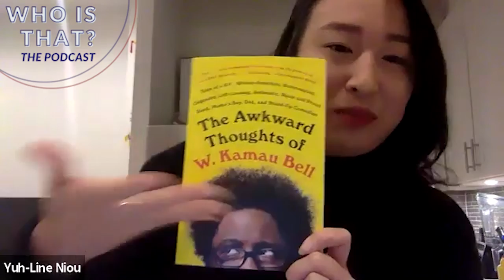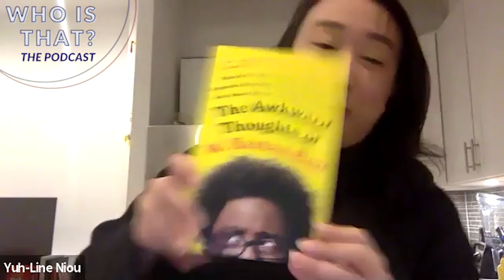EP4: White Dudes Singing Queen Feat. Yuh-Line Niou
Our forth episode features Yuh-Line Niou (ww.nioufornewyork.com). She is a Member of the New York State Assembly and also a part of the Working Families Party Line (workingfamilies.org). She has some amazing insight on how to engage in local politics and tips on what not to sing in a karaoke bar. We love what she is doing for her neighbors in the 65th district and can't wait to see all she will continue to accomplish. Like what we're doing?